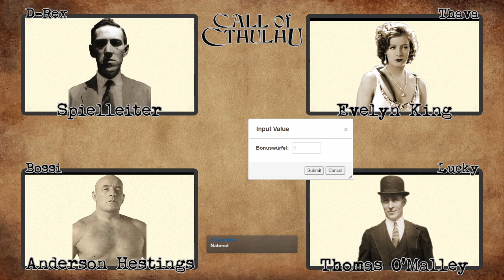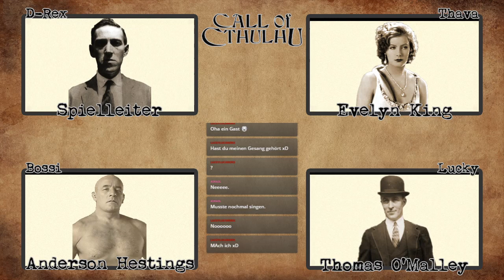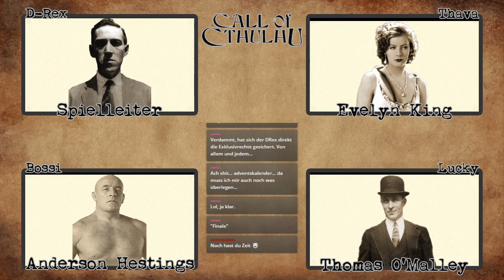[Call of Cthulhu] Unhappy Thanksgiving #1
Es ist der Tag vor Thanksgiving, als die Investigatoren einen verzweifelten Hilferuf einer alten Kommilitonin erhalten. In Jupiter Springs nehmen sie die Fährte auf und entdecken dabei finstere Machenschaften, die sich bis in die Gründertage der Ortschaft zurückverfolgen lassen. Welch finsterem Geheimnis sind sie da nur auf der Spur?

Lucky als Thomas O'Malley
Bossi als Anderson Hestings
Thava als Evelyn King

00:00:00 Intro
00:06:09 Erster Teil
01:26:58 Pause
01:32:28 Zweiter Teil